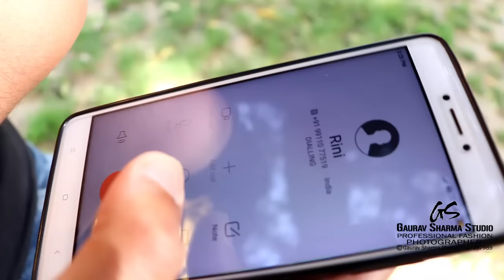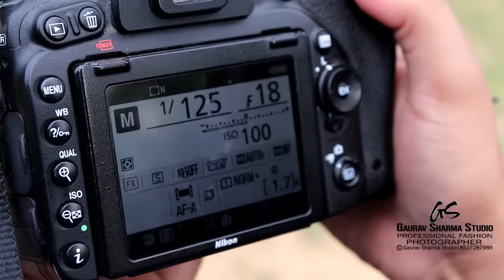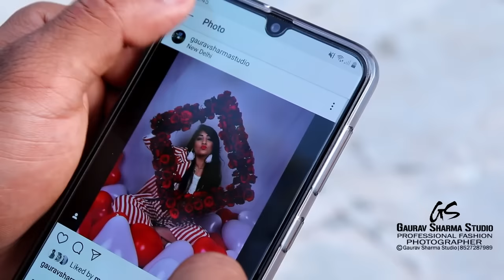Qismat | Story Of A Photographer